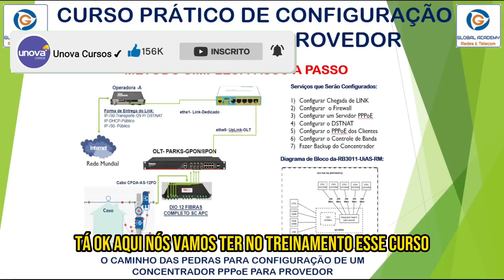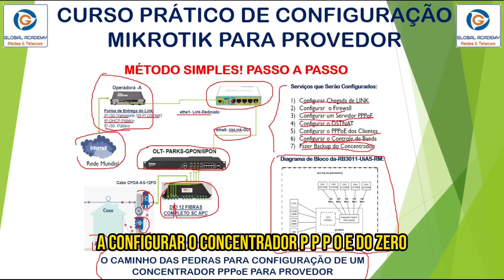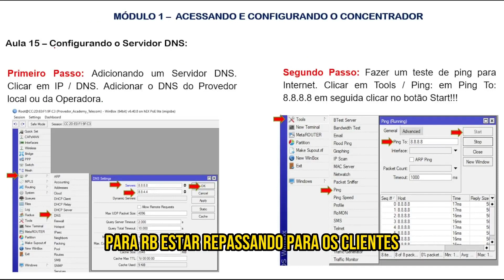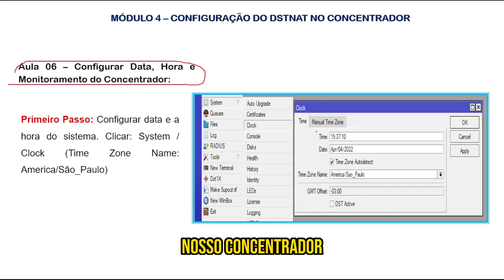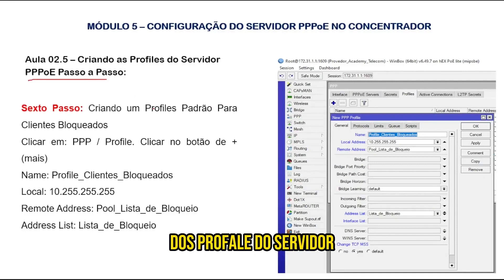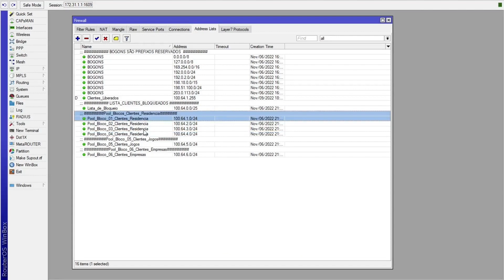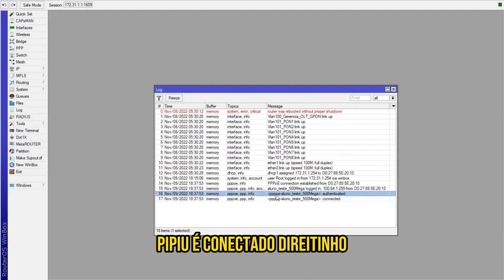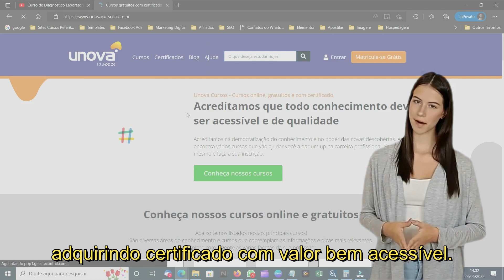Curso de Configuração Mikrotik Gratuito | Unova Cursos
O Curso Gratuito de Configuração Mikrotik oferecido pela Unova Cursos é uma excelente oportunidade para quem deseja aprimorar seus conhecimentos em redes e sistemas de comunicação. A plataforma online da Unova permite que os alunos aprendam de forma prática e eficiente, com a comodidade de estudar de qualquer lugar e a qualquer hora, sem a necessidade de deslocamento ou de investir em um curso presencial.

A Unova Cursos é uma instituição reconhecida no mercado pela qualidade de ensino e pelo compromisso com o aprendizado de seus alunos. O Curso Gratuito de Configuração Mikrotik é uma prova desse compromisso, proporcionando a todos os interessados uma formação completa e atualizada na área de configuração de redes com Mikrotik, preparando os estudantes para atuar profissionalmente e enfrentar os desafios do mercado de trabalho.